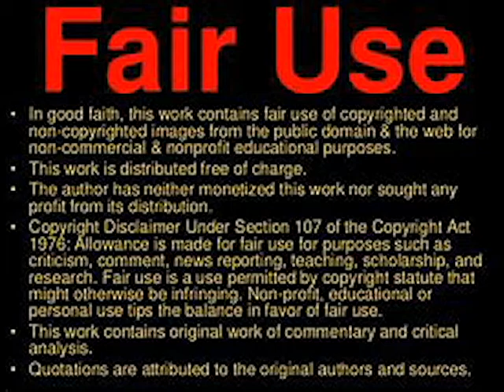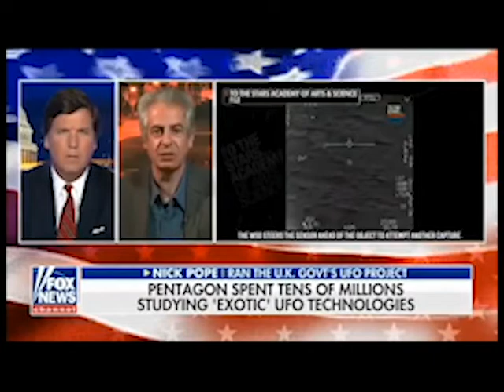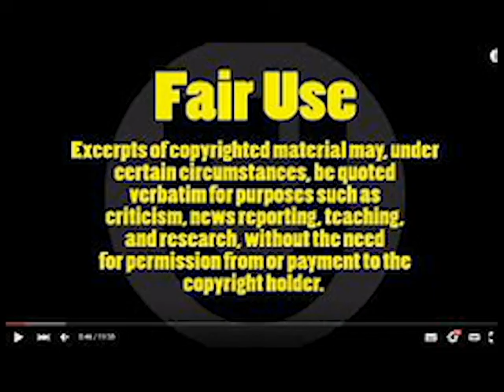Aliens, Lies and Abductions....Oh my!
Thumbnail is my art. It can be purchased on Redbubble or Deviant Art